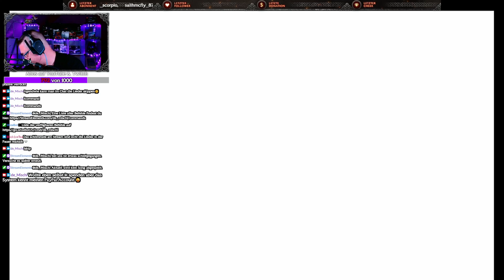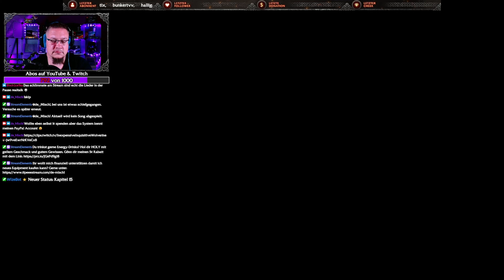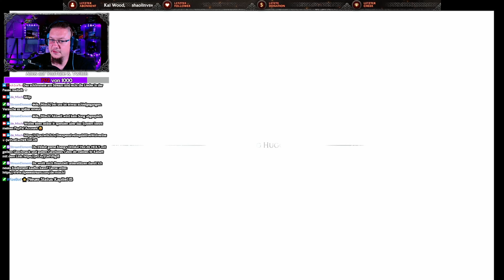A Plague Tale: Requiem - Kapitel 14, 15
Kommt Teil 2 an Teil 1 ran? Oder ist es vielleicht sogar besser?

Ihr trinkt gerne Energy-Drinks habt aber Bedenken wegen der Chemie und dem Zucker? Das geht auch auf natürlicher Basis! Hol dir HOLY mit geilem Geschmack und gutem Gewissen. Gönn dir meinen 5€ Rabatt und bekomme 14x 500ml in 7 Geschmacksrichtungen für 14,99€ 🚀

►MUSIK◄

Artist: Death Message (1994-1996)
Song: Speed
Gitarre: Michael A.

►DIESER KANAL◄

Hier werdet Ihr Let´s Play/Walkthrough/Review Videos alter und neuer Spiele sowie Clips von Glitches, Bugs oder einfach nur lustigen Situationen finden.

►MEINE SOFTWARE ◄

✅ SCHNITTPROGRAMM: Blackmagic Design Davinci Resolve Studio 17
✅ Grafikprogramm: Corel Paintshop Pro 2020
✅ Aufnahmeprogramm: OBS Studio (Kostenlos)

►MEINE HARDWARE ◄

✅ Mainboard: MSI B75A-G43 (MS-7758)
✅ CPU: Intel Core i5 3450
✅ RAM: 4x Kingston DDR3 4GB
✅ Grafik: MSI NVIDIA GTX 1060 Gaming X 6G
✅ Monitor: 3x Fujitsu SL3230T 23"
✅ Kamera: Logitech C920s
✅ Licht: 2x Obeamiu 5600K 70 LED
✅ Headset: Logitech G430 7.1
✅ Mouse: Zelotes Gaming Mouse Pro Gamer
✅ Mikrofon & Ringlicht: Pearl.de
✅ PlayStation Original
✅ PlayStation 4 Pro
✅ PlayStation VR
✅ Xbox Original
✅ Super Nintendo
✅ LG 55UH8509
✅ Xbox 360 Racing Wheel
✅ Logitech G920 Lederlenkrad
✅ Seagate Game Drive Hub 8TB

►SOCIAL MEDIA◄